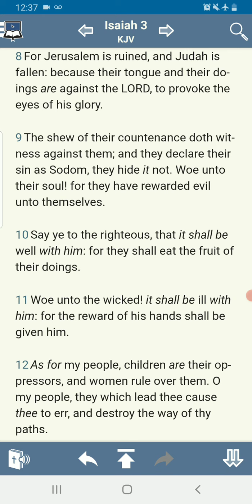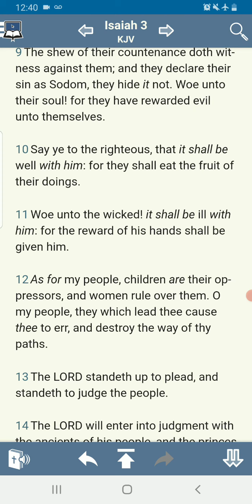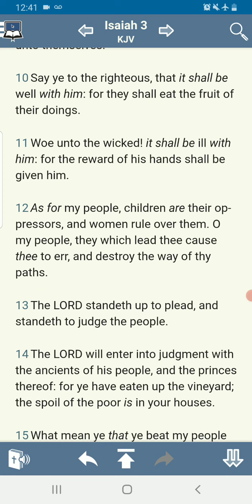Everything Is Going To Be Alright (For The Elect)